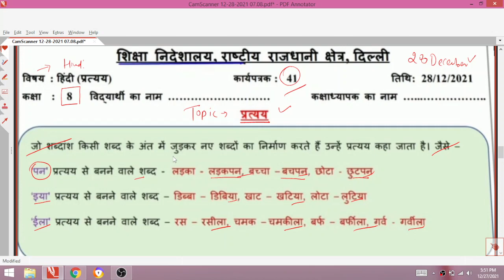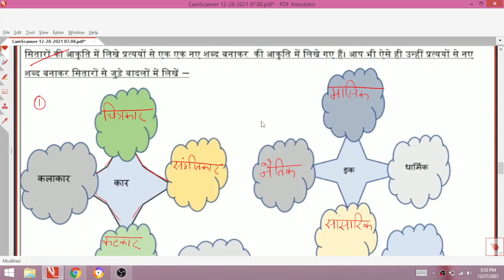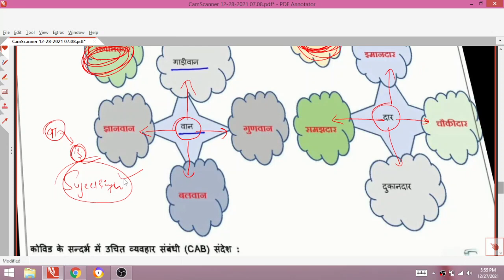Class 8 हिन्दी 28/12/21 Worksheet 41 tuesday hindi 28 december class 8th worksheet 41 hindi class 8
28 december 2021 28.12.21 Worksheet 41
28/12/21 worksheet 41 Class 8
28 december Worksheet 41 Class 8
Aaj ki hindi Worksheet 41 Class 8th
Tuesday class 8 hindi worksheet 41
Tuesday hindi Worksheet 41 Class 8